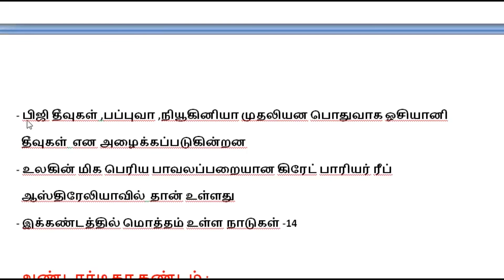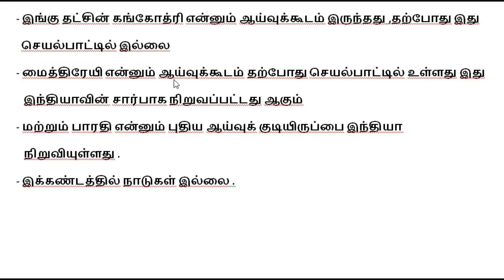6th std | கண்டங்கள் | continents| tnpsc geography .......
6th std | கண்டங்கள் | continents| tnpsc geography .

friends use this video for your exam preparations .